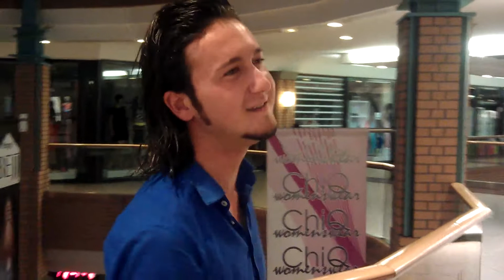Fatih Jackson - ''Hasret Kaldım''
Fatih Jackson arabesk söyler mi? Iste bir Ibrahim Tatlises eseri olan ''Hasret Kaldim'' parçasi kendi sesiyle canli.